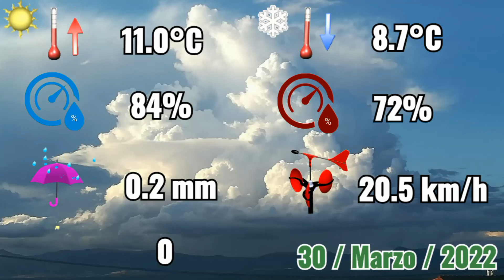30-3-2022 🌦️ Chubasco de tarde